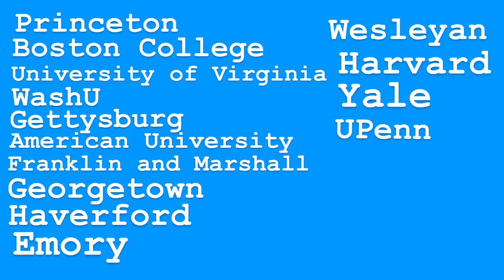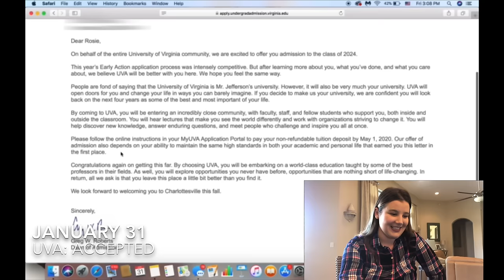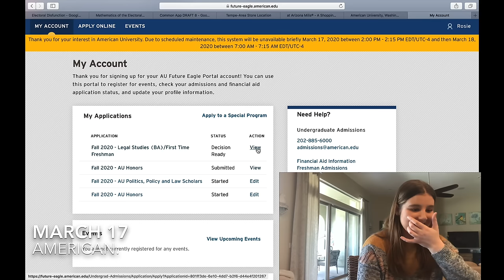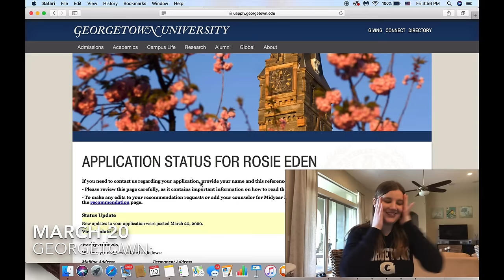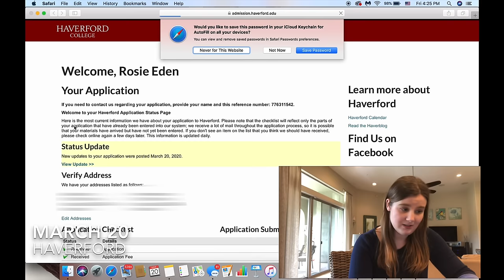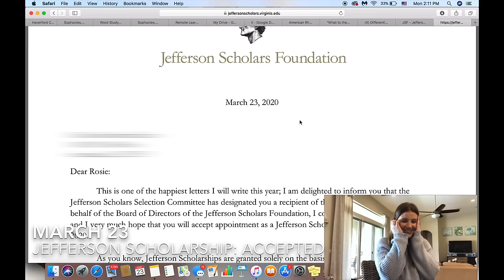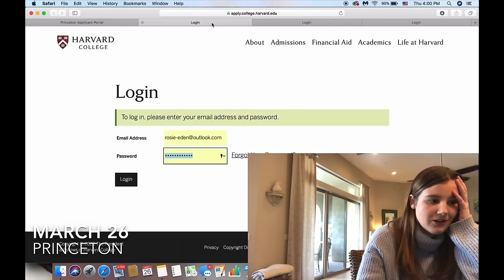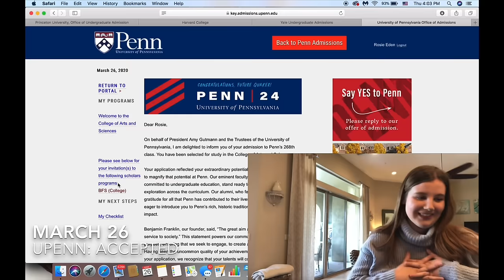COLLEGE DECISIONS 2020 (IVYs, Harvard, Yale, Princeton, Georgetown, UPenn, and more)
For years I've been obsessed withe these college decision reaction videos, so it was only a matter of time before I made one myself!

The Schools I applied to were:
Princeton (SREA)
Boston College
Gettysburg
American University
Franklin and Marshall
Georgetown
Haverford
Emory
Wesleyan
Harvard
Yale